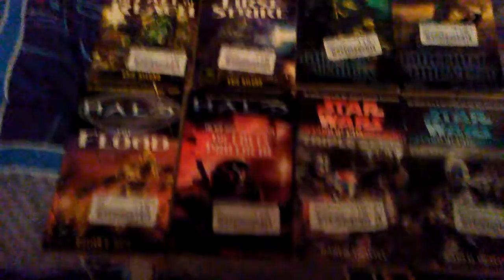Guess what I got